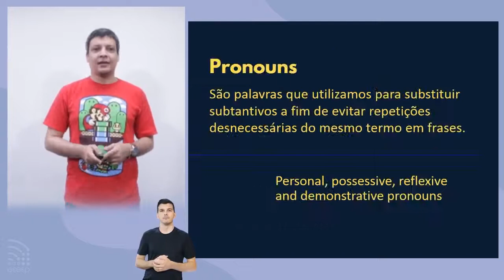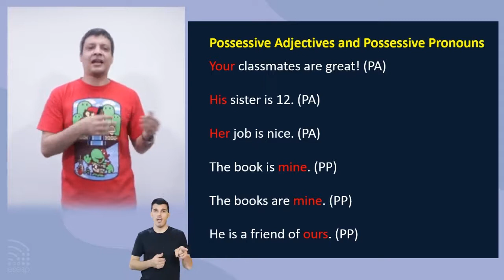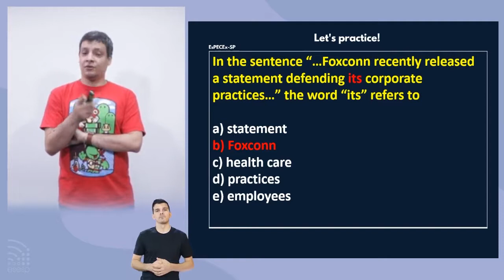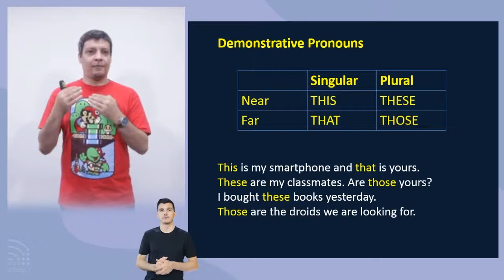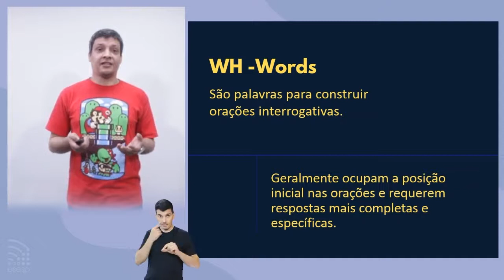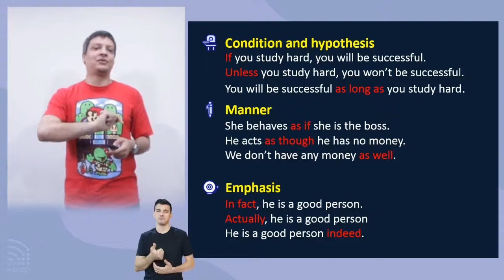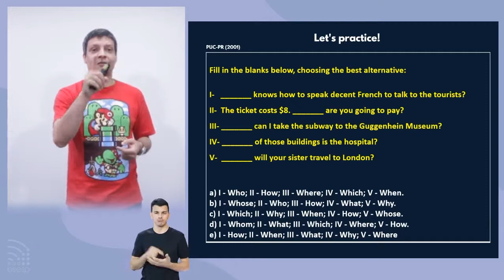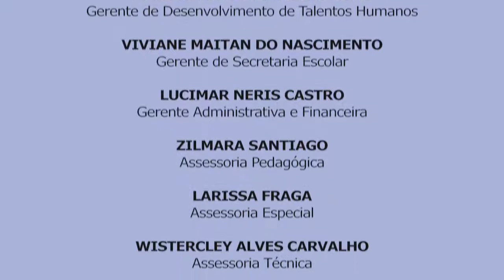Inglês - Aula 05: Pronouns and WH- words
Nesta aula o professor João Henrique Valderato Silva abordará o uso dos pronomes e as diferenças entre as WH-words, reforçando o estudo de tópicos gramaticais para uma boa compreensão do texto, bem como resolverá questões que já caíram no ENEM.